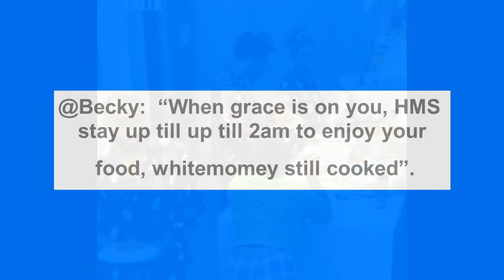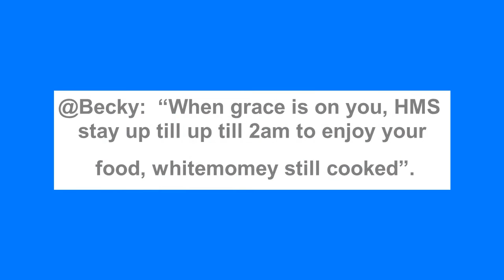BBNaija: Whitemoney flouts Pere’s order and cooks for himself and others: Nigerians React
Big Brother Naija season 6 housemate, Whitemoney, in the early hours of today disregarded the Head of House, Pere’s order to relieve him of kitchen duties.